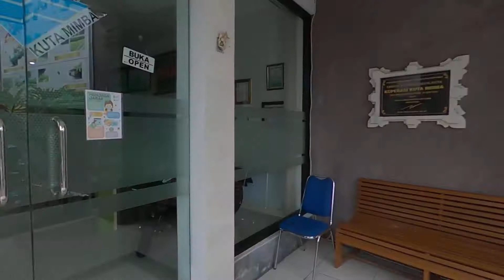KOPERASI KUTA MIMBA | DAILYVLOG | SHORTS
Koperasi Kuta Mimba bersama kita maju

terima kasih